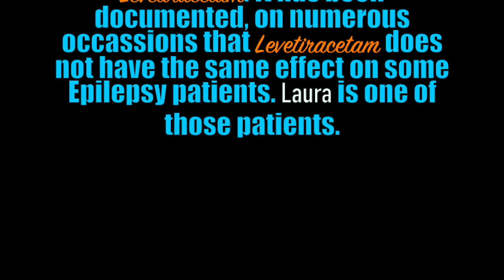A Struggle for Keppra | The Laura Hodge Story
A mini-documentary or short film from BMac Productions.
Voice over performed by: VoiceBunny.com Actor # 2S0BS20

All filming, editing and proofing of the video footage was done by Brian Mackay, owner of this channel.

Also, I would like to give a huge thanks for the special contribution from my mother, Connie Mackay.

This mini-documentary is about my sister, Laura Mackay Hodge, and her struggle with having to pay full price for name brand Epilepsy medicine, because her insurance company wants her to use the generic. The generic version does not work for Laura.